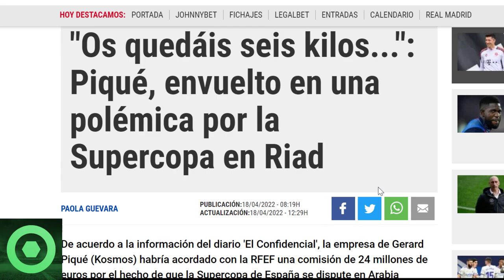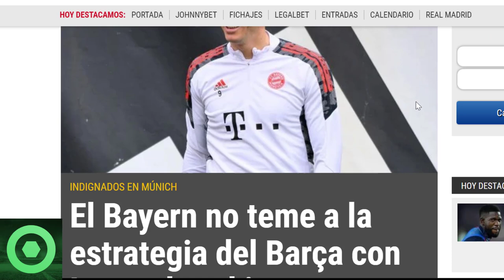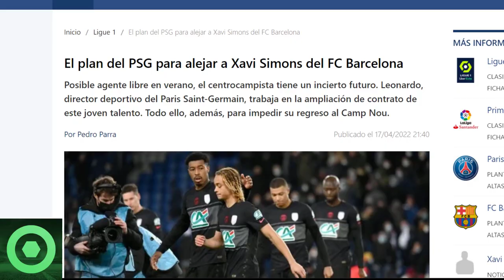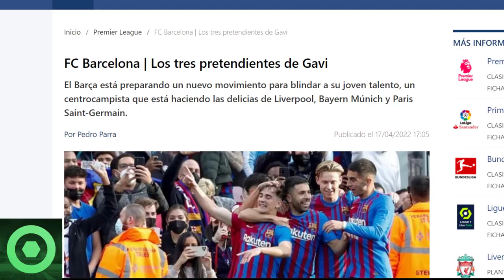💥¡𝗕00𝗠!💥Se 𝗙𝗜𝗟𝗧𝗥𝗔𝗡 𝗧𝗿𝗲𝗺𝗲𝗻𝗱𝗼𝘀 Audios De 𝗚𝗲𝗿𝗮𝗿𝗱 𝗣𝗶𝗾𝘂𝗲 🔴𝗨𝗹𝘁𝗶𝗺𝗮 𝗛𝗼𝗿𝗮 De 𝗟𝗲𝘄𝗮𝗻𝗱𝗼𝘄𝘀𝗸𝗶 🔴𝗚𝗮𝘃𝗶, 𝗫𝗮𝘃𝗶 𝗦𝗶𝗺𝗼𝗻𝘀 🟥